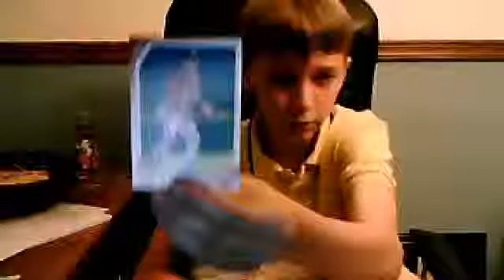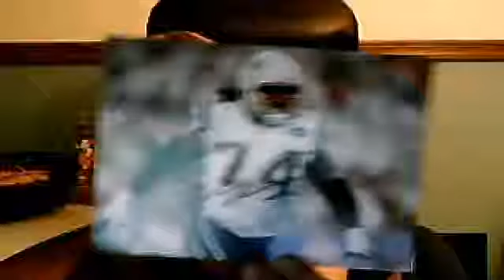Super Mega Mailday 5/18/13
A ginormous mailday from the mailbox and some in-person autograph recaps.